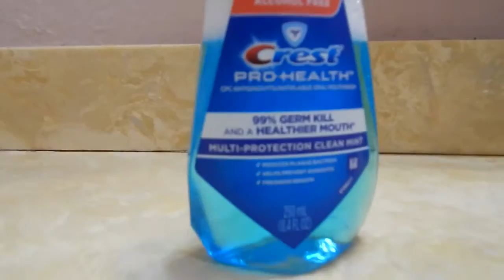BLUE TOILET WATER MOUTHWASH PRANK!!!!!!!!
Kyle Pranks Ismael by putting blue toilet water in his mouthwash.